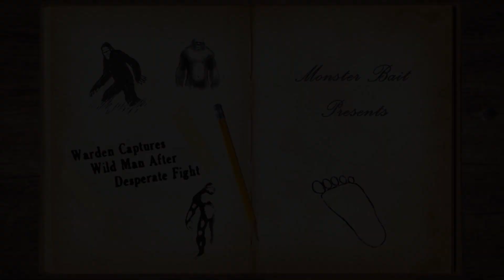NEVER RELEASED!!!! Bigfoot Diary AREA 2 April 2020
This is an episode I filmed in April 2020 in AREA 2 that has never been released. Sound quality is not as good as the newer videos.